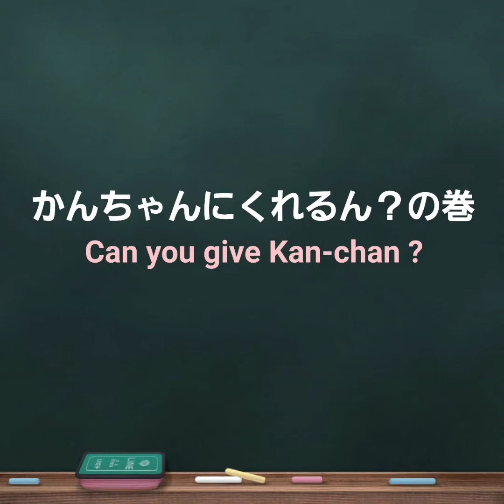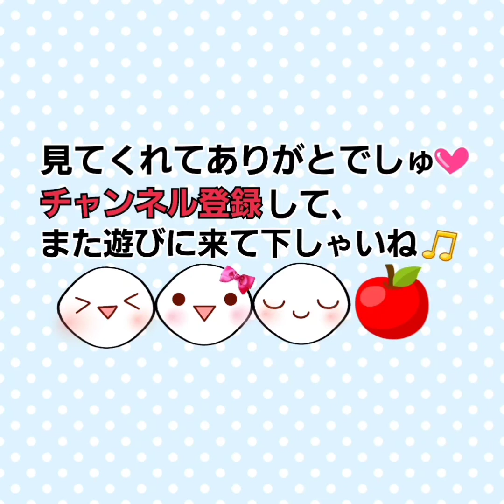【ハムスター】月曜日はケツ曜日〜Monday is butt day〜の巻他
今日は月曜日‼️
さぁ、ケツ曜日ですよ♪
今週も姫ちゃんがし〜っかり応援しましゅよ💖

続いてはかんちゃん♪
手から食べ物をもらうのには、慣れてきましたよ🤭💕

最後はナデナデにまったりのぱっち💖
今日も可愛かったですよ♪